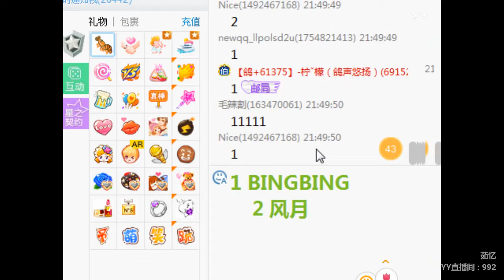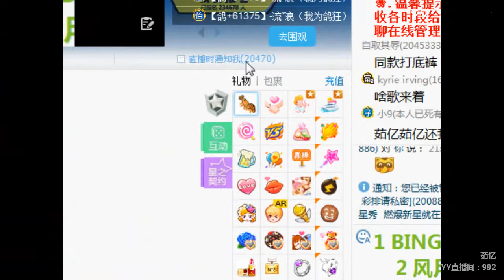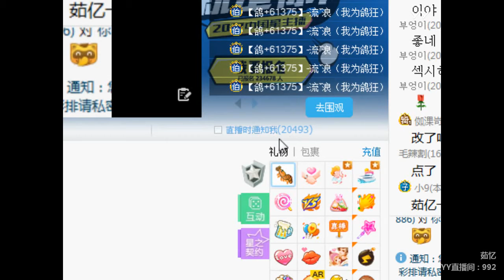YY LIVE 燃舞蹈 茹忆 -《燃舞蹈》（Artists・Sing・Music・Dance・Instrument・Talent Shows・DJ・KPOP・Remix・LIVE)